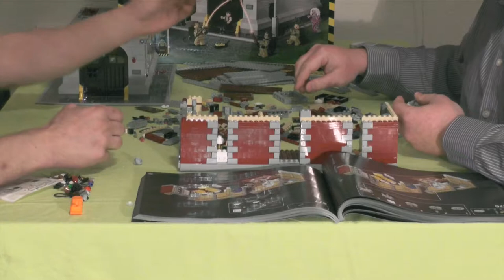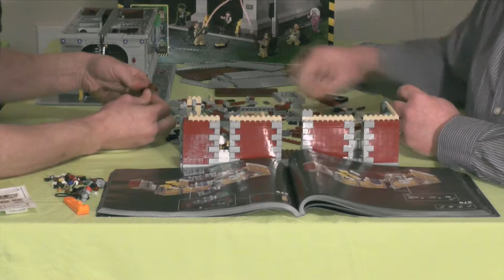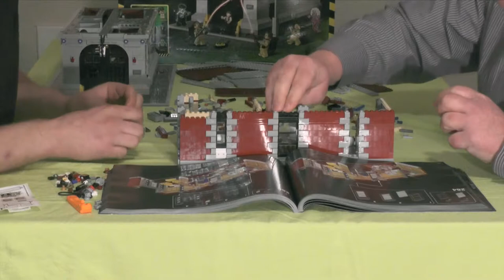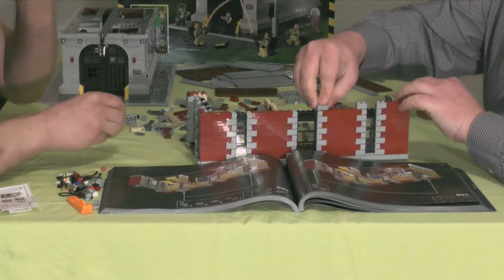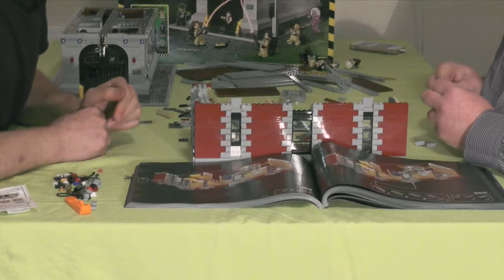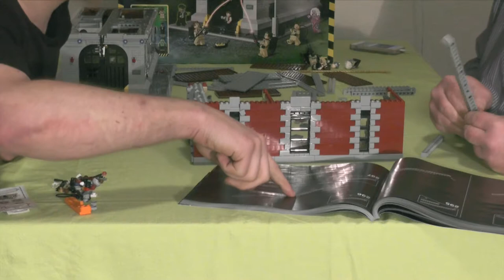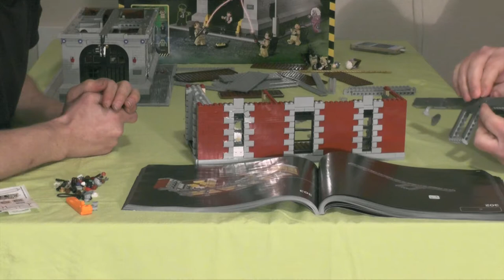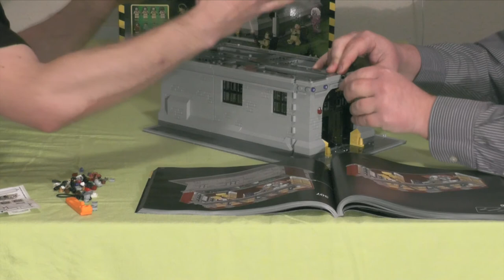Lets build together "Ghostbusters Hauptquartier" 07 (german / realtime)